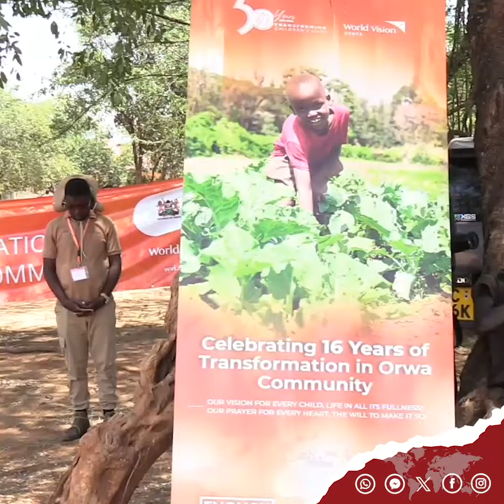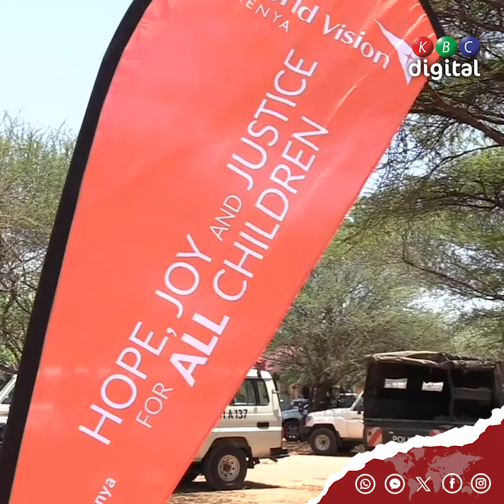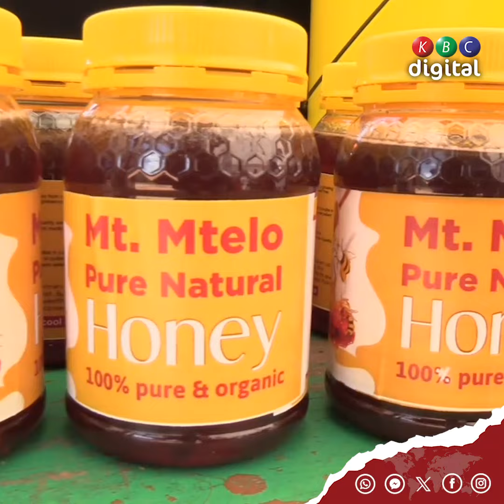Govt and NGOs urged to mobilize resources to assist children from remote parts of West Pokot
CARING FOR THE VULNERABLE